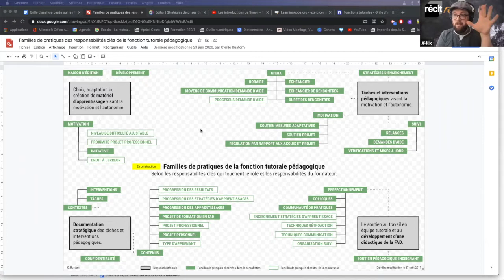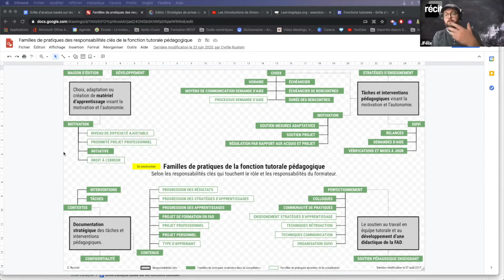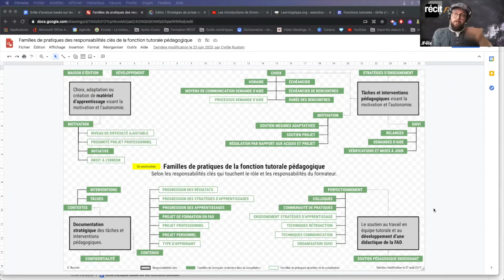Communauté conseillance pédagogique, 25 mai 2021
La thématique de cette rencontre: « Après le numérique, parlons pédagogie», soit la suite de la conversation de la rencontre précédente.
Sommaire
 0:00 Début
0:11  Mot de bienvenue
 1:50  Tour d'écran: Comment on fait pour ramener le pédagogique à l'avant-plan?
 5:11  - L'utilisation de Google Classroom en mathématique
 17:10  - Le rôle d'un conseiller pédagogique
 20:05  - Passer par la concertation, le réseautage.
 21:07  - Quelques outils utilisés: Learning app et Genial.ly
 26:03  - Capsules vidéos pour présenter tous les cours de français
 29:00  - L'utilisation pédagogique non linéaire des outils numériques et leur modélisation
 33:29  - La fonction tutorale pédagogique en FAD
 35:51  - La pédagogie est-elle présente en FGA? Recréer le contact direct avec les élèves
 43:05  - Les bonnes pratiques d'enseignement... en FGA dont l'autoformation
 51:50  - Le cours Engagement vers ma réussite (EVR) et le développement de l'autonomie des élèves
 57:06  Conclusion: Rapport de recherche présenté par l’Université de Sherbrooke: La fonction de CP au Québec en contexte de pandémie et différents documents de référence

Rencontre du 25 mai 2021, animée par Martin Hébert, conseiller pédagogique au CSS Rivière-du Nord.